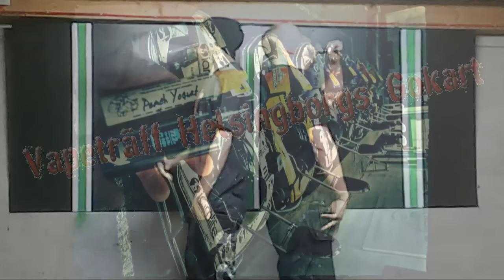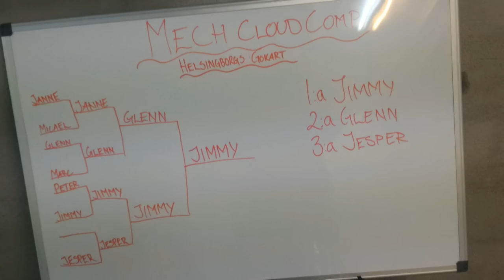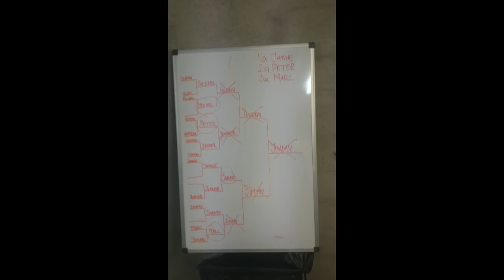Vapeträff Helsingborgs Gokart 2016-11-05